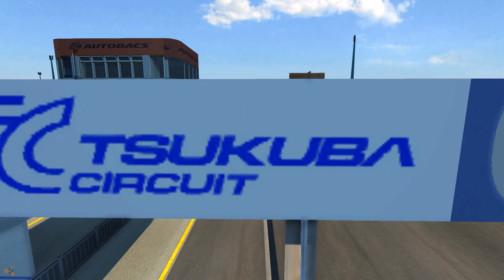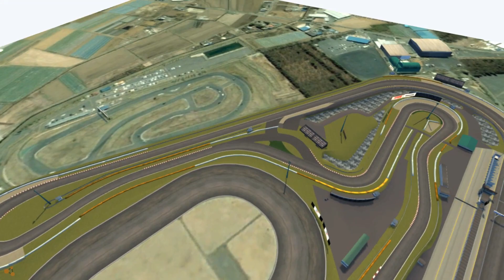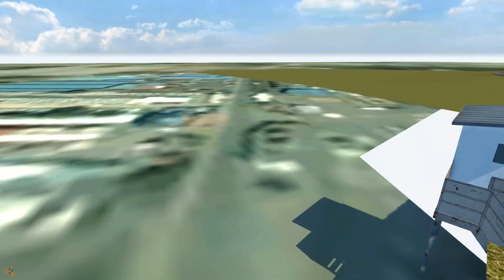BeamNG.Drive - Tsukuba Circuit